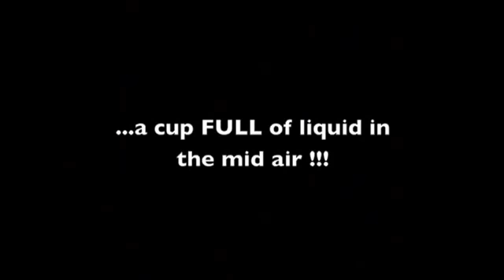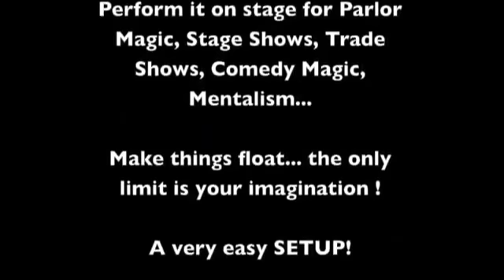Cup Zero (With DVD) by Twister Magic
World Magic Shop DO NOT SELL Every product listed anymore. for the items we sell. Quality not Quantity :-) Another great idea by George Iglesias, comes to us, this time with an incredible NEW levitation trick that will blow everybody's mind!

Imagine being able to float on stage a cup full of liquid in the mid air and many heavy objects full of their own contents...

Now with Cup Zero it's possible!

An amazing levitation system that will allow you to perform miracles, making possible to levitate heavy objects not possible to float before.

George have been fascinated with levitations since he was a kid, now after a long of time of performing Cup Zero, George is ready to share it with the magic world.

Perform Cup Zero with ease and with the invisibility that you need!

Perform it on Stage, Parlor Shows, Comedy Magic, Mentalism and Street Magic!

Float:

Any Soda Cup full of liquid.
An Pringles can, open it and pour out all chips.
A deck of cards inside of its box.
Any kind of cell pone.
A cereal cup.
A coffee mug.
Even a bottle full of liquid.
And anything you want... the limit is your imagination!
NO special backdrops or attire required or needed!

Specially designed for stage and parlor situations, however you can perform it just 10 feet away from the audience and get amazing reactions!

Very easy setup!

Very strong material never used before and specially manufactured for this trick!

Comes with an Instructional DVD in which George will guide you step by step into everything you need to know about this wonderful trick and gimmick!

Includes:
2 Special Gimmicks PLUS a Supply of a very special secret that have been specially developed and manufactured for this trick and that will last you for a long time.